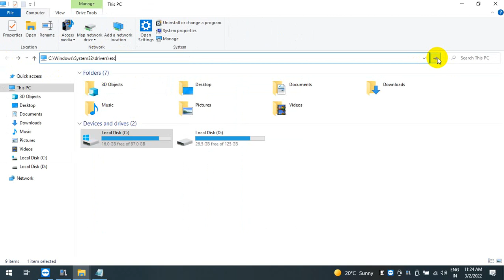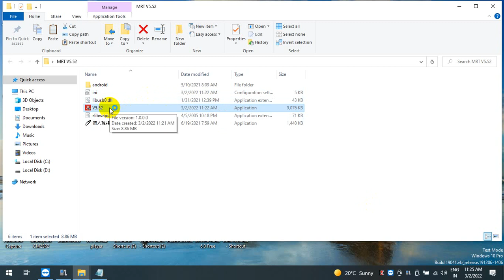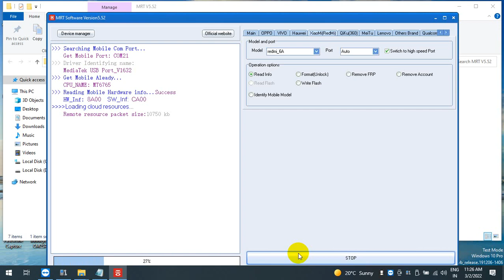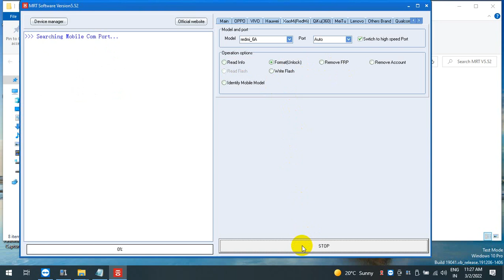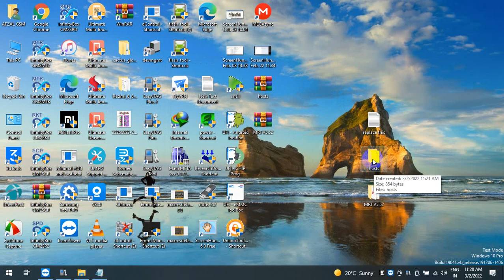MRT V5 52 SETUP WORKING FREE FREE FREE